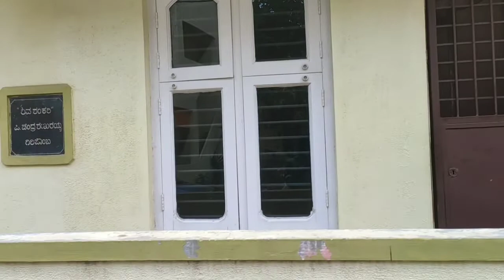Room for Rent, single room with Attached Bathroom @ 25th main, BTM 1st phase, 1st stage, silkboard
Room for Rent, single room with Attached Bathroom @  25th main, BTM 1st phase, 1st stage, near silkboard,Batchelor room,